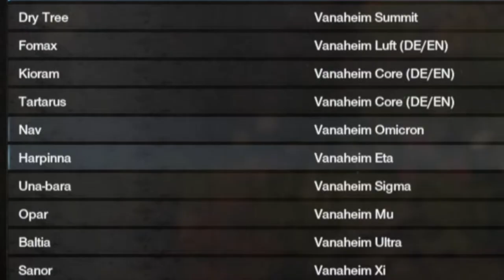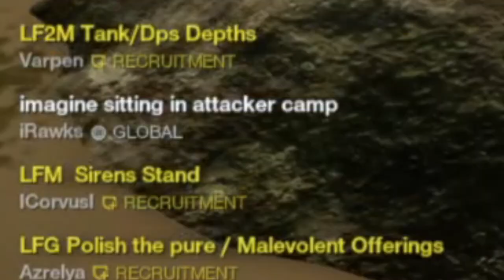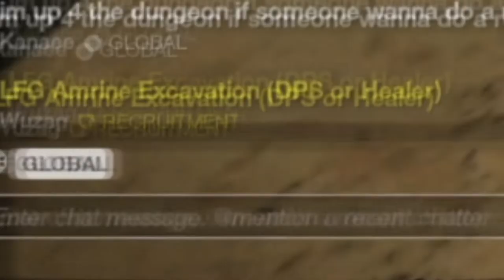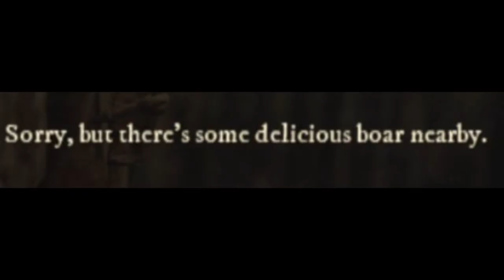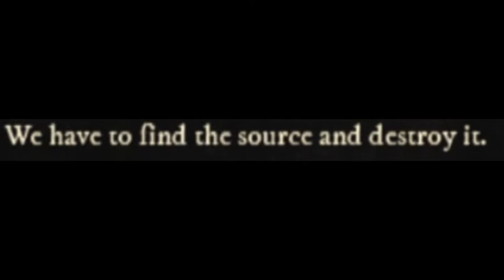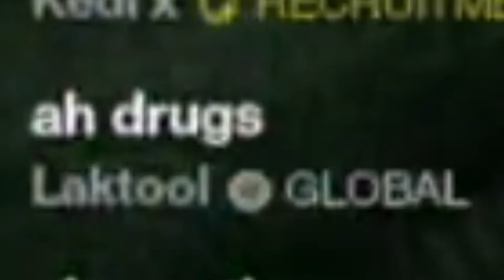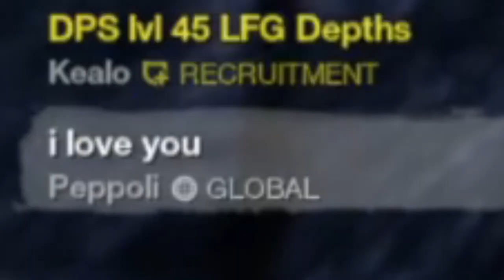I played NEW WORLD for the FIRST TIME (Is it OVERHYPED?)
NEW WORLD is a brand new MMO RPG similar to World of Warcraft and comparable to Genshin Impact! New World by Amazon Games is a huge MMO RPG where you can play solo or multiplayer with friends or strangers and level up to max level fast and complete ALL story quests and unlock every location. NEW WORLD has been critically acclaimed since its release in September 2021 so I wondered if New World game was over hyped or over rated. For a high price tag ad New World is not a cheap game or a free game, is New World worth it?